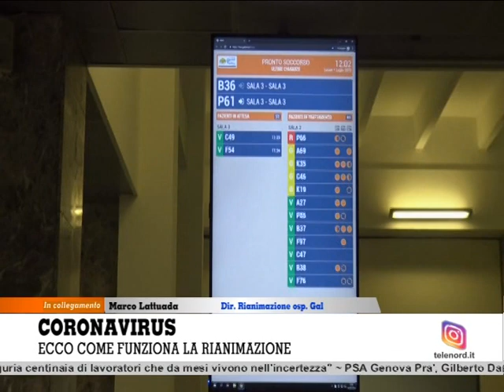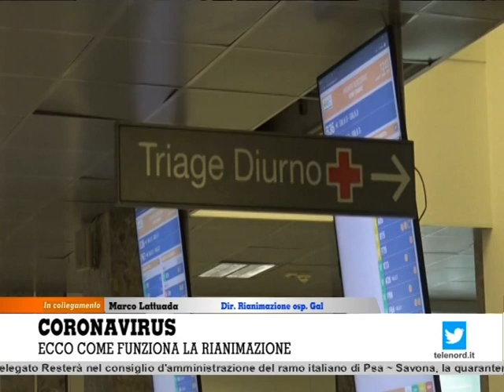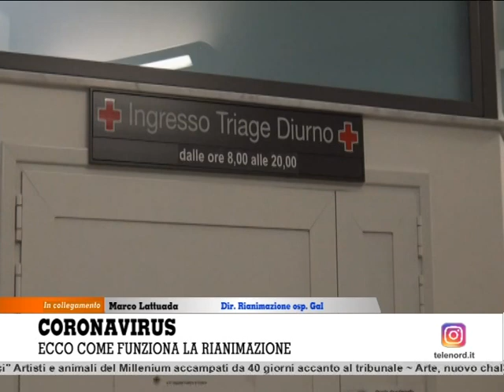Parla il direttore della rianimazione del Galliera di Genova